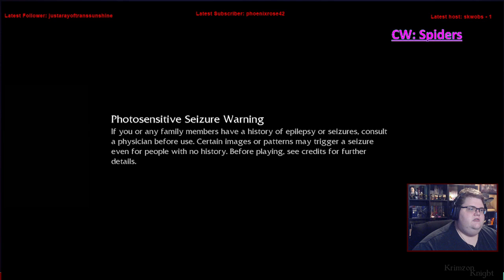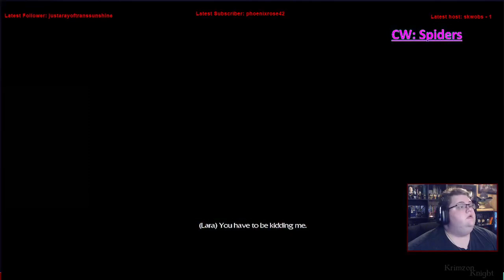Tomb Raider Tuesdays! | Lara Croft and the Guardian of Light: Episode 3 – I lava this game.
Now were playing the game Lara Croft and the Guardian of Light! the first of a small spin-off series!

Substance Abuse: samhsa.gov/find-help/national-helpline